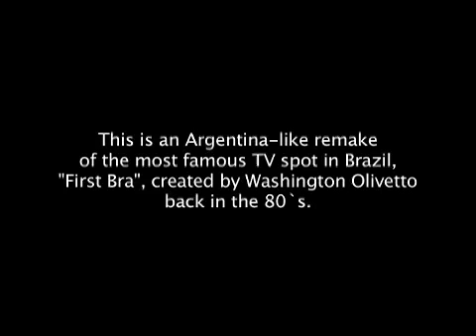Camila - El Ojo de Iberoamerica